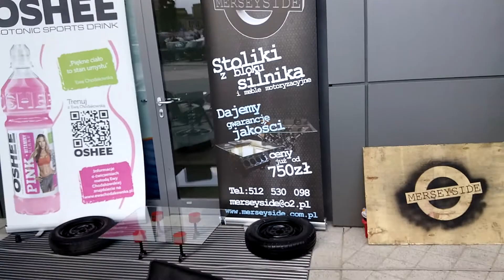MERSEYSIDE na MotoShow 2015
Nasze eksponaty na targach Motoshow 2015